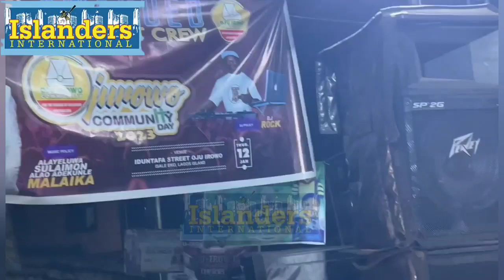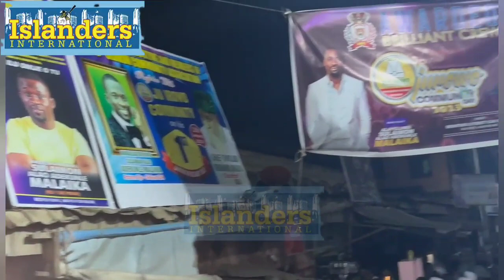AFTER MANY YEARS, MALAIKA VISITS HIS ROOT, LAGOS ISLAND (ISALE EKO)